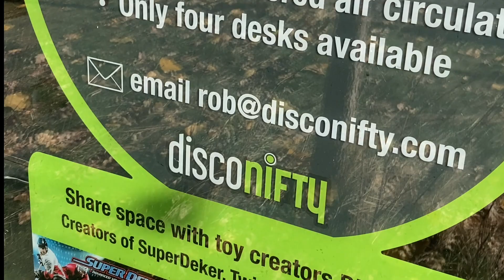The DiscoNifty Office